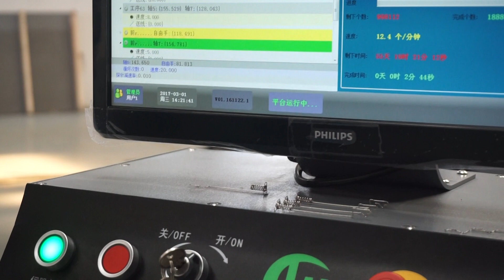0.5mm battery spring with flexible free arm on CNC spring forming machine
CNC camless forming machine ST20-10, complete with 7 slide arm+1 free arm+ 1 wire feeding+ 1 quill rotation, and wire range from 0.2mm to 2.0mm. It mainly deal with small wire diameter spring.